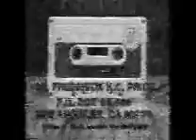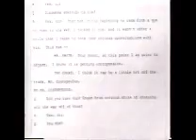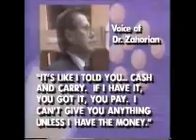1991/92 Inside Edition Report (Pro Wrestling & Steroids)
(c)1991/92 CBS Paramount Television

Clip from a 1991 or 1992 episode of Inside Edition focusing on a trial that shone a harsh light on steroid use in professional wrestling, specifically the WWF (now WWE).

This piece by Daniel S. Goldfarb began with emphasis on the public image of lead wrestling star Hulk Hogan before noting the use of anabolic steroids in the wrestling world (most likely this was due to the then-recent admission by former NFL defensive end Lyle Alzado that he had used steroids; which he blamed for the brain cancer that eventually took his life); then points out the risks (sterility, bone degeneration) vs. the risks. After interviewing an anonymous wrestler who took 'roids for competitive reasons despite knowing the risk; Goldfarb interviews the man the wrestler said he got the steroids from, one Dr. George Zahorian III (who tried to state that he was trying to wean the athletes off the drugs when the former ringside physician for the Pennsylvania athletic commission before going on trial for selling illegal steroids. The wrestlers, Goldfarb notes, were not prosecuted because possessing the steroids wasn't a crime at the time the incident Dr. Zahorian was tried for took place). Several then-current WWF stars were subpoenaed to testify, and with the exception of Hulk Hogan (excused despite Dr. Zahorian charging that he treated Hogan for steroid abuse) testified that the wrestlers mailed money and the steroids were sent by Federal Express. Dr. Zahorian was eventually convicted.

Also interviewed was Dr. Alan Levy, former pro wrestler and later WWF commentator Bruno Sammartino, U.S. Attorney James West (who sent an undercover agent to attempt to buy steroids); while a clip of Superstar Billy Graham (who later became an outspoken critic of pro wrestling for other reasons; Graham {who was also threatening to sue the WWF} testified that Dr. Zahorian prescribed 95% of the steroids; resulting in his bones in his right leg being destroyed and Graham being sterile) being interviewed outside the courtroom is also seen. At the end, Bill O'Reilly mentioned that the WWF had announced plans to start random drug testing; only to learn that Thursday that the testing that just started the day before.